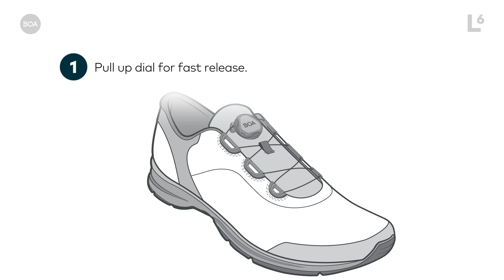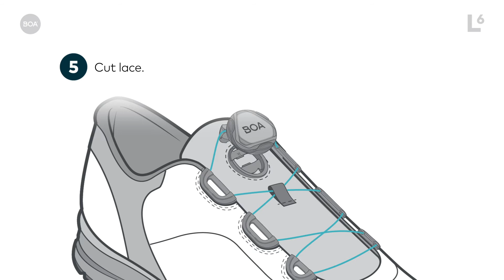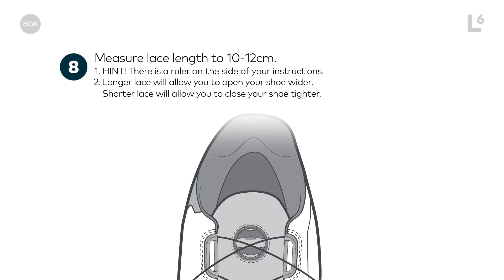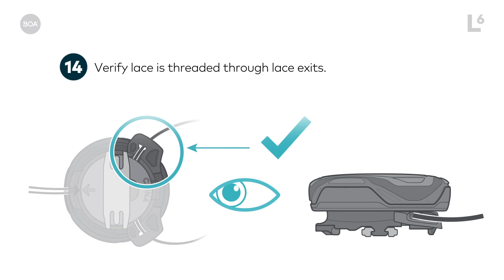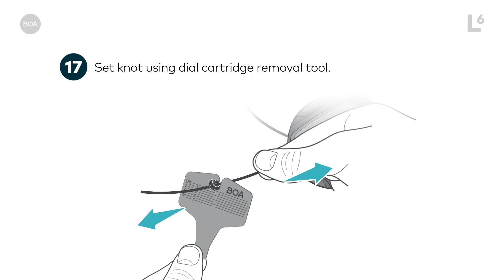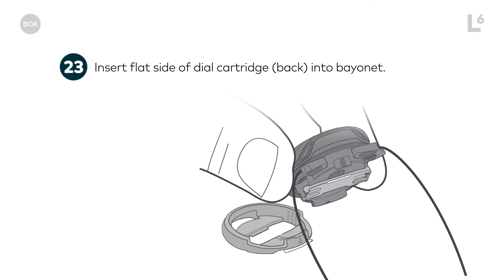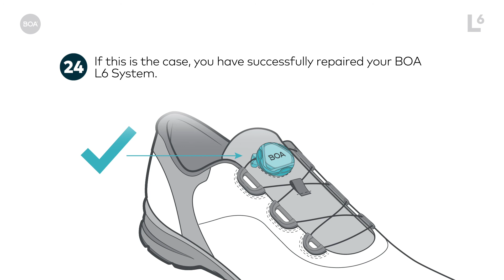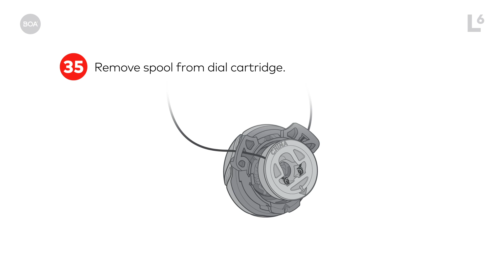BOA Fit System | Repairing L6 Tongue + CS1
Learn how to fix the BOA L6 system with step-by-step instructions.